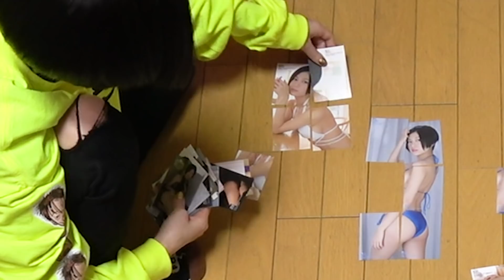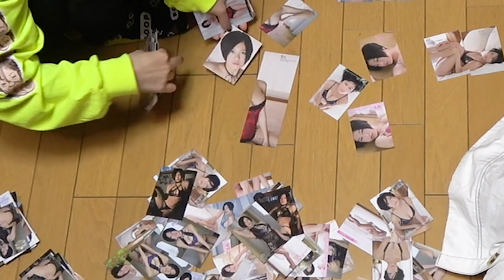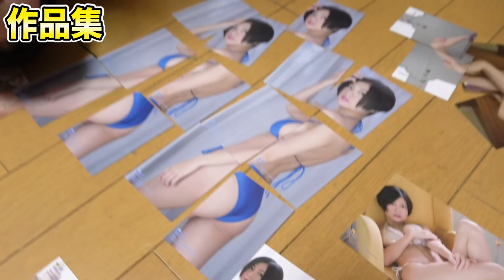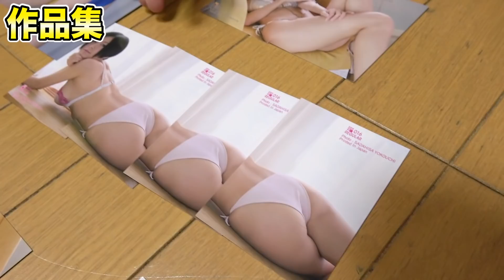RaMuのトレカで遊んでいたらとんでもないモノが出来た…【恐怖】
RaMuのグラビアトレカの続きです！
気持ち悪いモンスター生み出しました！！
なんか小学生の頃とかこういう遊びしなかった？😂😂😂

実はこのトレカは撮り下ろしなんだよー！
たくさん水着用意して貰って着ました💪
いつもと違ったRaMuを楽しんでねー！